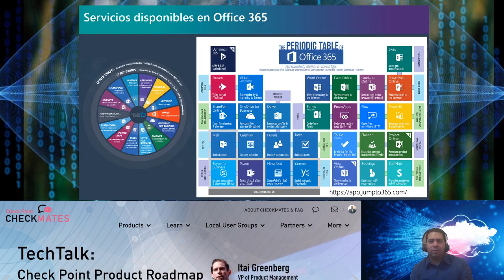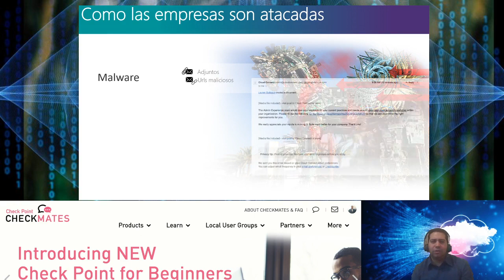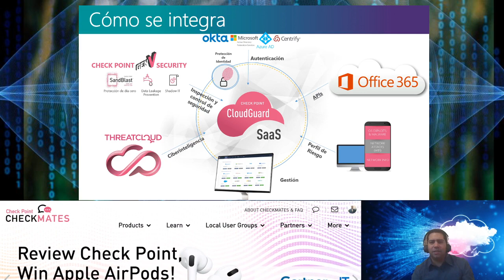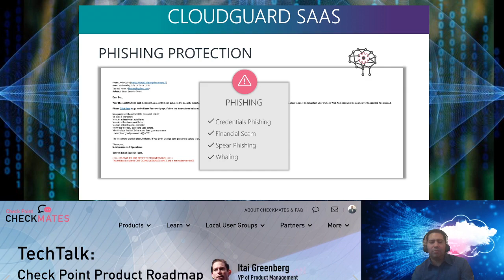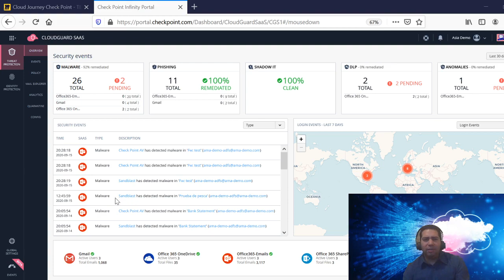Conoce los secretos de Cloudguard SaaS de Checkpoint para Office365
Pablo Barriga, Solutions Architect del programa Go Connect de Licencias OnLine nos da los tips para optimizar la seguridad de Office365, a través de la solución Cloudguard SaaS de Checkpoint.